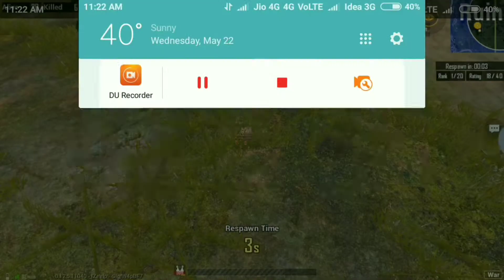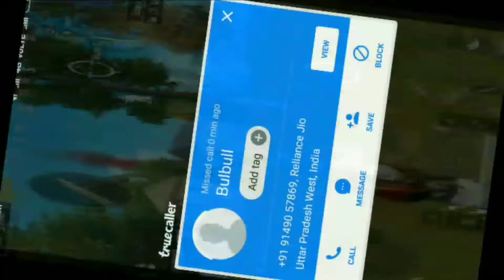War mode funny gameplay | can we win this pro vs pro war |chiken dinner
In this video  I am playing war mode in pubg mobile watch till the end ba bye